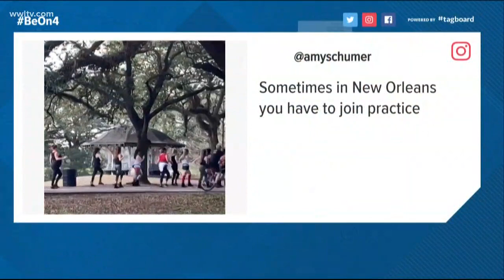Comedian Amy Schumer spotted in New Orleans' Audubon Park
"Sometime you have to do it twice in one day with different groups," Schumer posted.